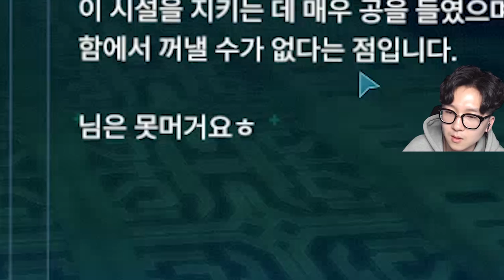서브나우티카 고대병기 포네그리프 발견?! 이거 개사기 아니에요? 이거면 바로 엔딩보는 각이네요ㅋㅋ [ 서브나우티카 #5 (Subnautica) ]l 휴지 게임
오늘은 서브나우티카 #5 (Subnautica) 입니다!

지난번에 인벤이 없어서 타임캡슐 아이템을 못 먹었다는 제보를 듣고

ㅠㅠ 다시 되돌아갑니다

그렇게 따뜻한 말씀을 남겨주셨는데 개쩌는 아이템 정도는 들어있겠죠?

그리고 엄청난 고대병기를 발견하게되는데. !

이거 완전 개사기각 아닙니까?!

1. 등수놀이 X
2. 욕설 X
3. 상대방 까내리기. 기분 상하게 하는 말들 X
4. 친목질 절대금지 - ex) 댓글로 서로 대화하기 , 서로 친한척하면 신상 물어보기 등등 - 방송과 상관없는 얘기는 금지입니다!